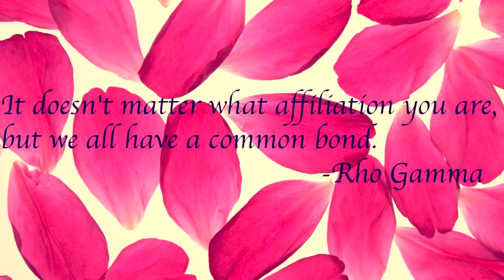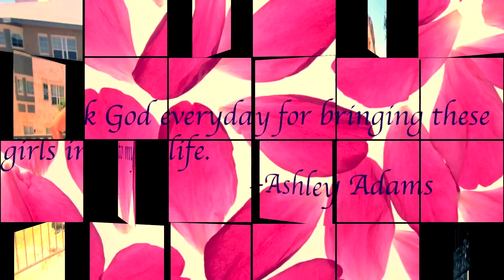Gamma Phi Betta(UTSA): Social Events